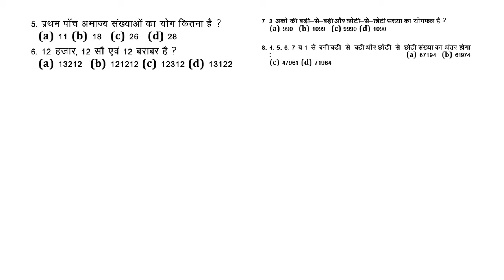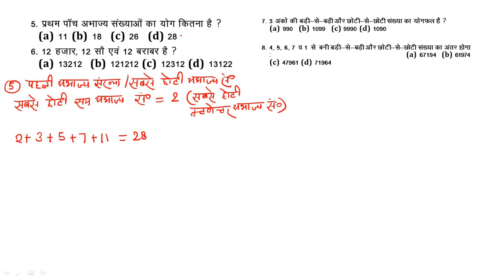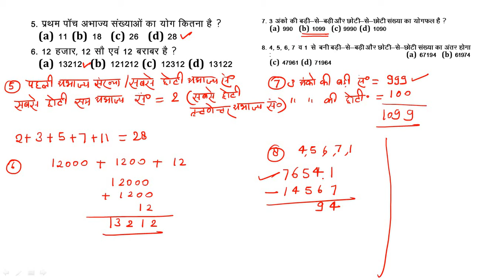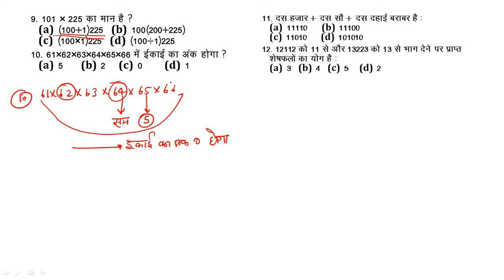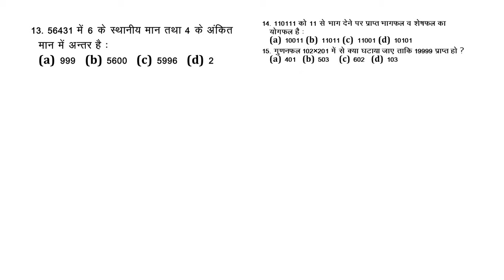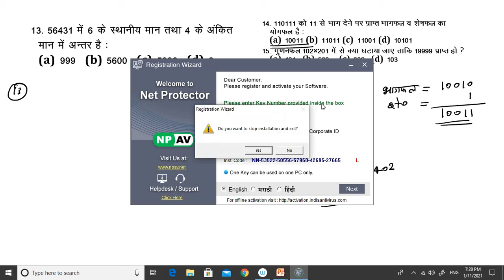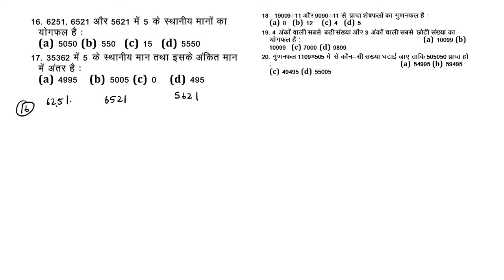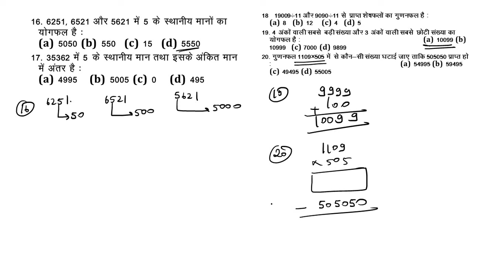NUMBER SYSTEM FOR TET/CTET TEST SCHOLARS CLASSES